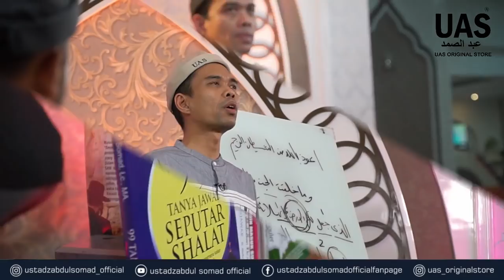SECERCAH CAHAYA MASA DEPAN| Ma'had Daarul Qur'an Mulia, Bogor | Ustadz Abdul Somad, Lc., MA